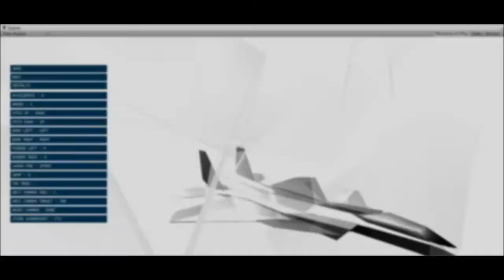Blackstorm Alpha: Milestone 2 - Teaser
A teaser video with random clips from a test build of Blackstorm Alpha a jet fighter game developed under Jay Wick Labs. This game is currently in long-term private beta.

for more projects.